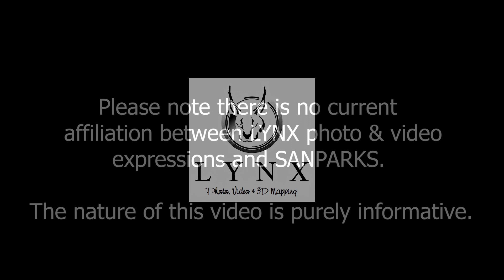Kanniedood Hide - Kruger National Park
This hide is 5km south east from Shingwedzi Camp in the Kruger. Guests are advised to take binoculars as the water edge is rather far from the hide, even in summer.